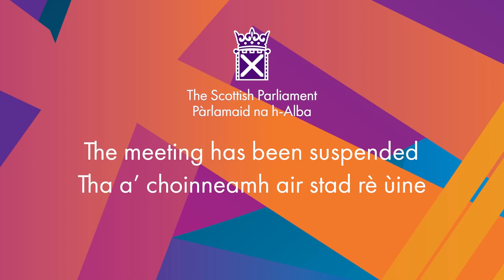Decision Time - 1 March 2023